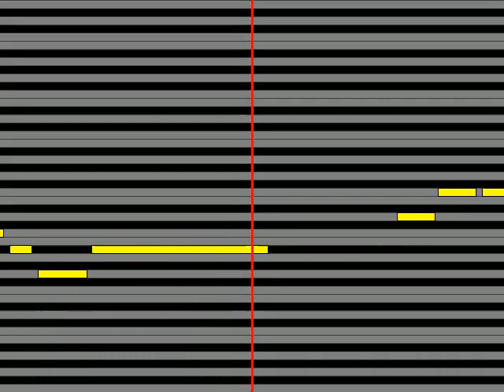【ガイドメロディ】 クールス 恋のテディー・ボーイ